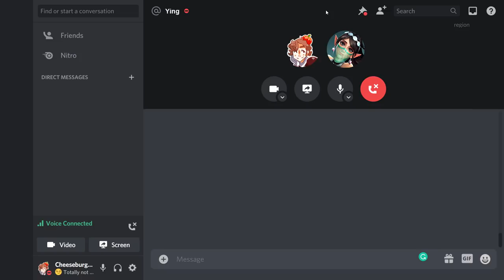All INDOMITABLE Patch Skins Tested and Rated! | Paladins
This new Indomitable patch comes with 8 new skins to enjoy. The brand new Event Pass system offers two skins for Androxus and two skins for Ying for a total of 400 crystals (given that you complete the event pass challenges)
The other four skins for Raum and Imani can be purchased as stand-alone purchases, or in the brand new Digital World chest, depending on the skin.

Now, since 4 out of those 8 new Paladins cosmetics are recolors, it's very important to know whether the effect change with the skin. After all, you're supposed to pay with your hard-earned crystals for them, so they better be good value!

I post a new skin review or tutorial for Paladins every week. No BS, straight to the point and honest as hell.

If you want to donate and help the channel, press the

TIMESTAMPS:
0:00 Intro
0:07 Avatar and Modded Androxus
1:54 Deep Dive and Rezzed Ying
4:16 Heatsink and R.O.M. Raum
6:32 Genesis and E-Mani Imani

--- In this video:
JaydenPlayss
xduckiie3

--- Music
"Nyan Cat" Remix by NoteBlock

Gold Coins - Rolla Coasta
Dance to My Tune - Marc Torch
Hysterical - Lexica
Game On - Tricycle Riot

---THUMBNAIL
Deep Dive Ying render by Tony Artz

--A huge thanks to my patrons! :
Abdellah Mamas
IttyBittyBurrito
Memely
Instinct
Krokusus
Diacute

You are legendary!